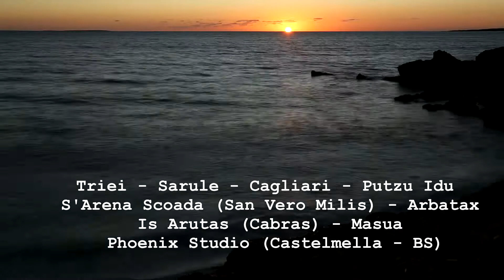Al di là del mare (Cristian Mondini feat Giusy Deiana)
"Al di là del mare" canzone che anticipa il nuovo album TRUNCARE SAS CADENAS in uscita a maggio 2018.
Alla voce ospite Giusy Deiana che nel nuovo album di Mondini ha collaborato in 3 brani alla stesura dei testi in Limba.
Il video girato in Sardegna a settembre 2017 da Gianfranco Faini.

Registrata al Phoenix studio di Castelmella (Bs) da Emilio Rossi
Testo di Cristian Mondini
Musica di Cristian Mondini e Emilio Rossi

Al di là del mare
(Testo di Cristian Mondini- Musica Cristian Mondini- Emilio Rossi)

Dove vai o pizzinnu? Dimmi dove questa vita ti porterà?
Si lo so, ami la tua Isola, ma prima o poi salperai.

Basterebbe un soffio per volare, una strada nuova, libera,
dai tre spiriti del Natale, una visita a chi lo merita.

Andende in su caminu chena idea,
inghiriadu de lughes in sa zittade,
andende ses isculzu in s'arena,
isettende sa nae chi no cheres,
su bigliette l'as fattu dae tempus meda,
ischisi su fadu tou est gai,
no s'idene pannuzzos in s'aera,
ses seguru unu die as'a torrare.

A inue andas? Vagabundu!
Su destinu est tancadu in d'una littera,
pensende ses a chie est partidu in pizzinnia,
a chie dae tempus no est in domo sua.

e vedrai che ci si rialzerà, mentre ora.

Tutti i diritti riservati Siae  2018